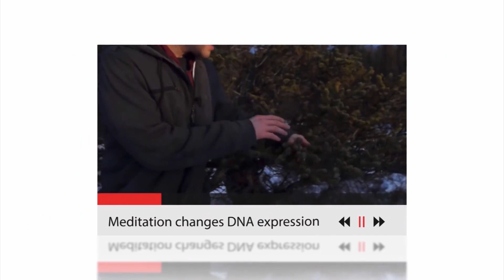The Winner Effect: create your own unfair biological advantage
Harness the Winner Effect.  Use your knowledge of biology to gain an unfair advantage in your pursuits. for the full post.

1. Saliva samples from stock traders showed increased amounts of testosterone, depending on how much money was made in a day.  A perceived “win” increases Testosterone levels.

2. The brain responds to increased Testosterone levels by making more androgen receptors. This makes the brain even more sensitive to increased levels of testosterone. It’s like the difference between a super-charged sports car and a junker with the same amount of gasoline.

3. Increased Androgen receptors in the brain and Testosterone in the body increase overall dopamine levels in the brain. Dopamine enhances focus, memory recall, and executive decision making abilities. A winner is more likely to win in the future, because they have an almost unfair biological advantage.